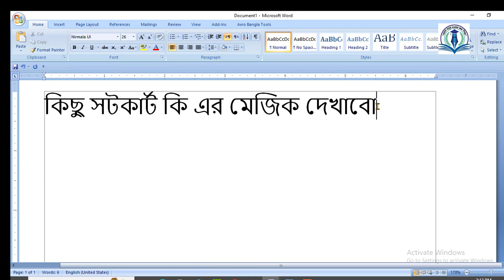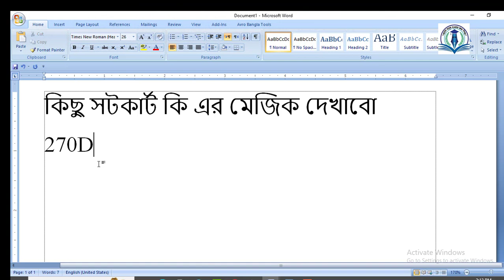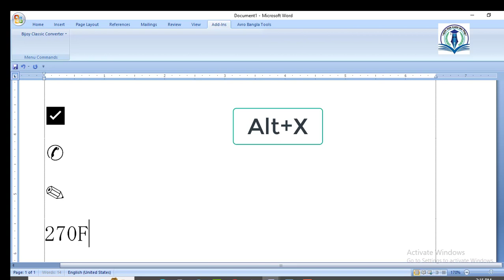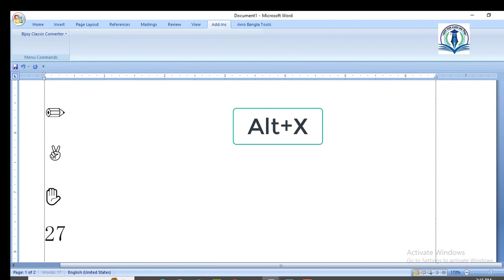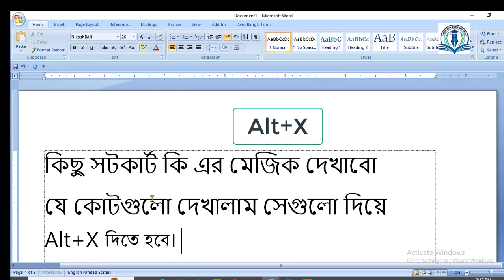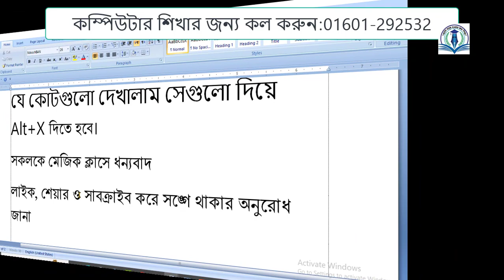Magical Shortcut Keys Used by MS Word Symbols ‍| এমএস ওয়ার্ড এর মেজিক সর্টকার্ট কি সিমবোলিং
Child Education
MS Word
Basic Computer
Font changing Shortcut using
Education For good Humanization
Open the Font dialog box to change the font. ​
increase the font size.
Decrease the font size.
Increase the font size by 1 point.
Decrease the font size by 1 point.
MS Office
Magical Shortcut Keys Used by MS Word Symbols
এমএস ওয়ার্ড এর মেজিক সর্টকার্ট কি সিমবোলিং
Symbols Create by MS Word